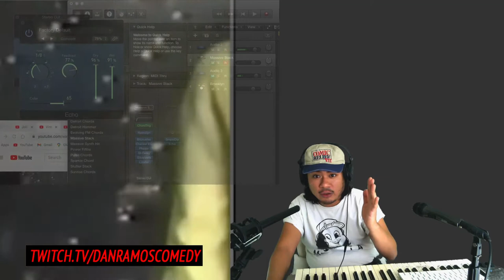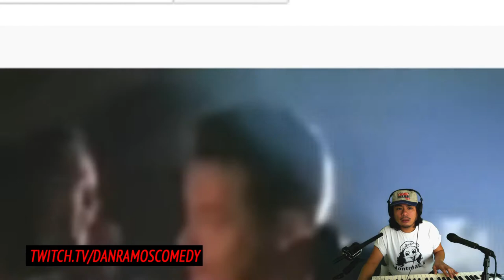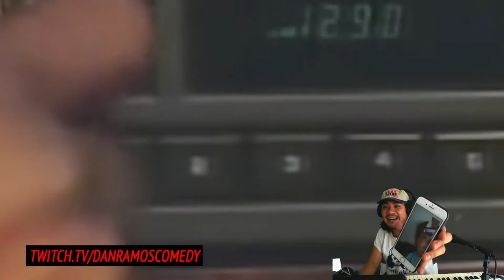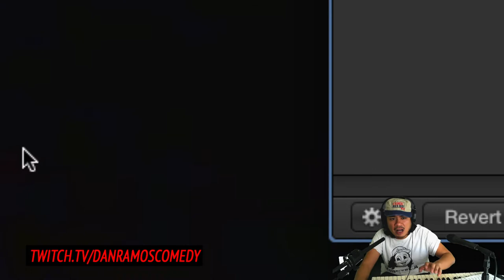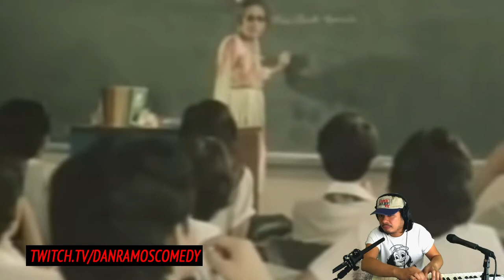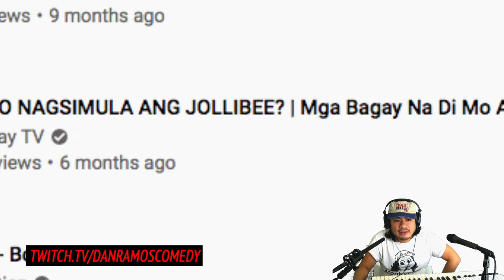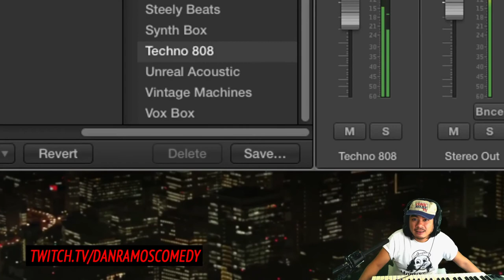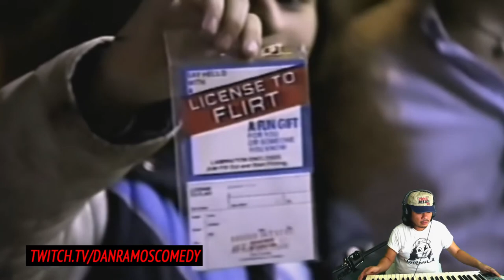DAN JAM - JAN 6 pt.1